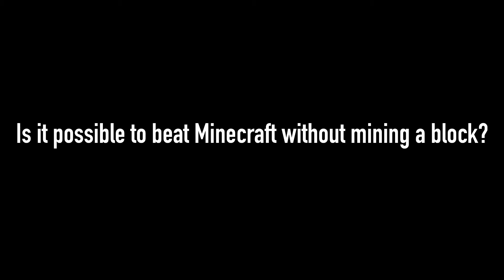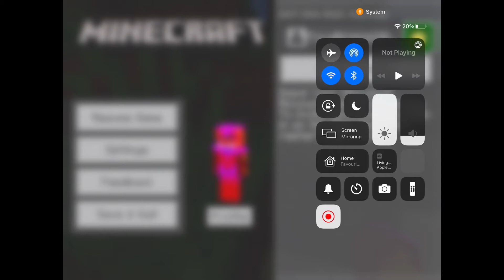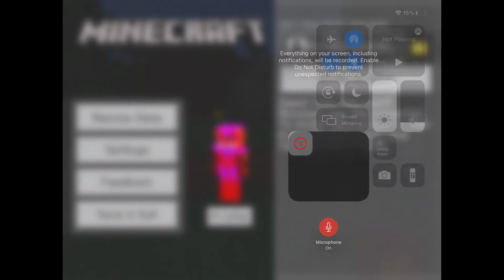⛏ [50 SUBS SPECIAL] Beating Minecraft Without Mining A Single Block (Part 1) ❌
We gained 50 subscribers: Now lets beat Minecraft without mining a single block! 😄

What Is Minecraft?:
Minecraft is a game were you can build anything you want! It can even be 2 Big Bens stacked on top of each other. This game has 3 modes (one is exclusive to PC). Creative mode is a mode that can let you build or EVEN DO ANYTHING without a single monster ruining your day! You are 99% invincible and and the thing that can kill you can't in Bedrock edition! You can even fly and dump any item into your inventory via the creative inventory! Survival mode is were you collect items and craft items to survive! Monsters and other threats can kill you! Survival mode is normally a quest to defeat the Ender Dragon, but it can be just a fun little challenge when doing stuff! Hardcore mode is a mode that is very realistic when it comes to dying. One death, and you loose your entire world! And for fun, Minecraft locked it on the hardest difficulty! Minecraft is available on lots of platforms and has more stuff to reveal like servers!

What is Minecraft without mining a block?
Minecraft Without Mining A Block is a series that is me just trying to beat Minecraft without mining a single block. Is it actually possible? Well lets find out

Timestamps:
00:00 Intro
02:01 Checking Out Our New World
02:38 Finding A Village
05:21 Exploring The Village
12:58 Outro

§Credit§
Sound: iMovie Epicdemicsound
Intro: IntroAide
Logo: Mojang
Game: Minecraft
Editing Software: iMovie

#️⃣MinecraftChallenge #️⃣MinecraftWithoutMiningBlock #️⃣FoxGalah #️⃣50SubscribersSpecial